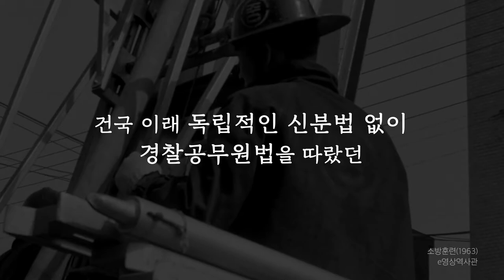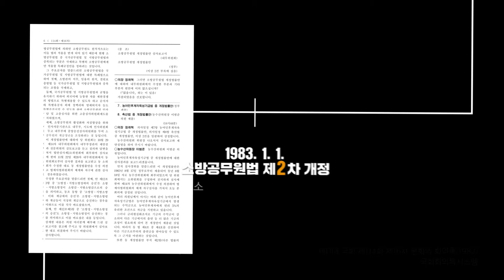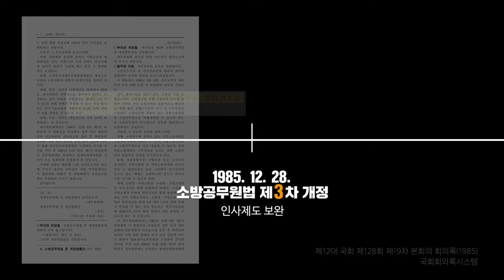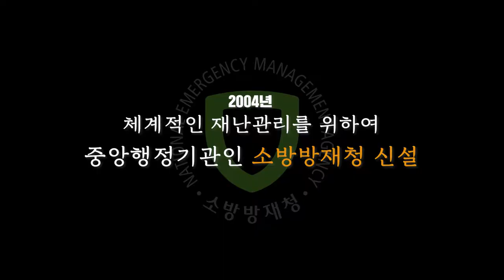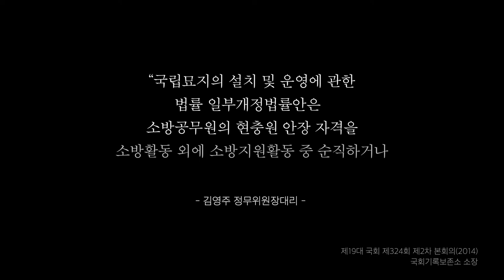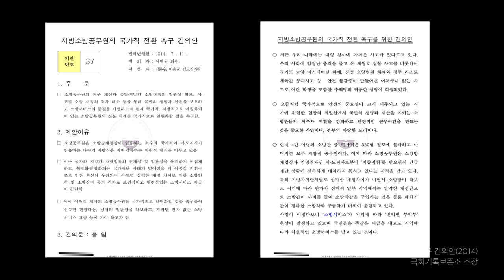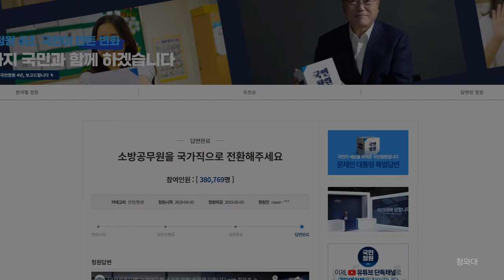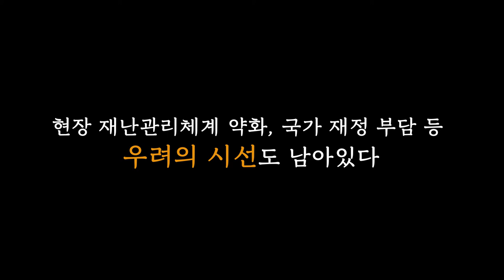기록으로 보는 법률 이야기: 소방공무원 편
국회기록보존소는 국회기록정보에 대한 접근 편의성을 높이기 위해
의정활동과 관련한 다양한 주제를 동영상 콘텐츠로 제공하고 있습니다.
기록으로 보는 법률 이야기 세 번째 편인 소방공무원 관련 법률 개정사를 영상으로 만나 볼 수 있습니다.

2020년 4월 1일부터 약 5만 명에 해당하는 지방직 소방공무원이 모두 국가직으로 전환되었습니다.
국가직으로 전환되기까지 소방공무원법의 개정 과정과 소방관의 처우 개선 및 소방서비스의 질적 향상을 위한
국회의 노력을 영상으로 만나 보세요!
관련 기록물은 국회기록보존소 홈페이지에서 확인할 수 있습니다.